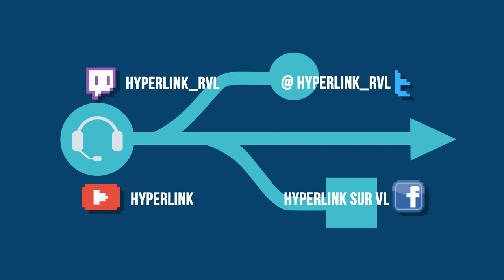HyperLink #93 - Critique : Avengers Endgame w/ Marie CASABONNE & OCTANEXIT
À crossover exceptionnel, critique exceptionnelle : Cédric “Captain Geek Bougon” et Jonathan “Super Nerd Candide” font un bilan à quatre mains du dernier mastodonte de l’écurie Marvel. Cette fois, c’est la bonne ?